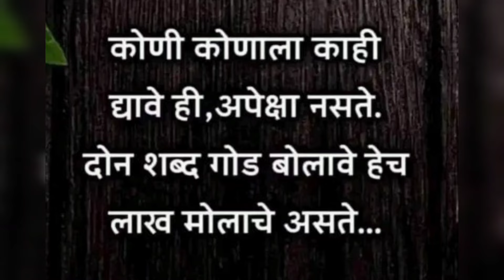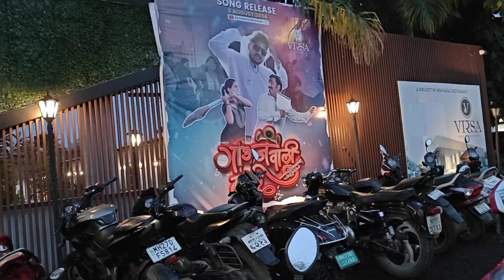आज आहे खास दिवस खास दिवशी मस्ती धमाल केली/ दिसते तसं नसते🥹🥹🤦